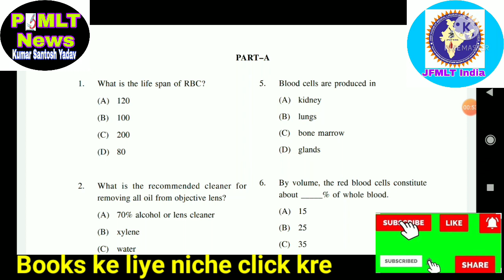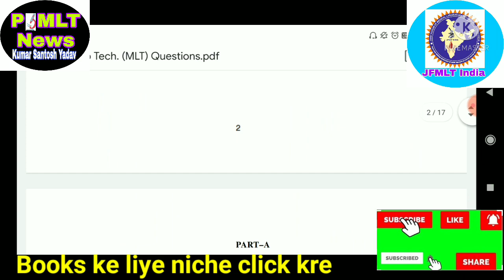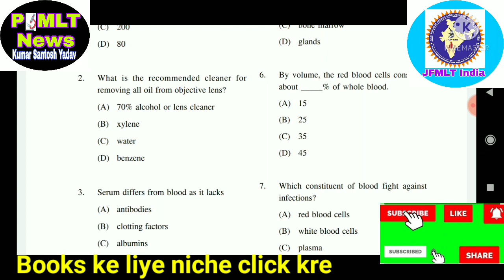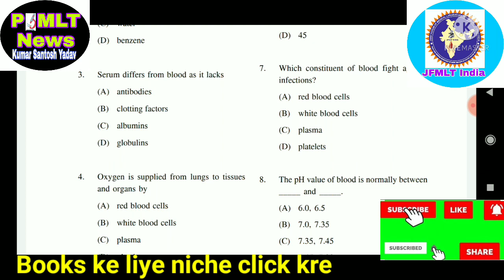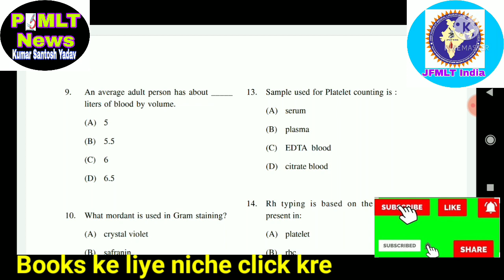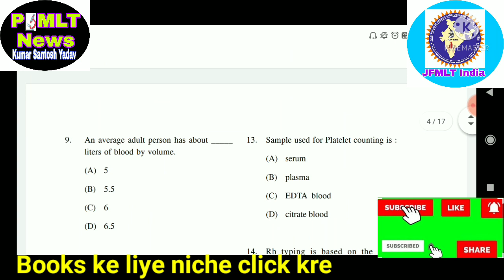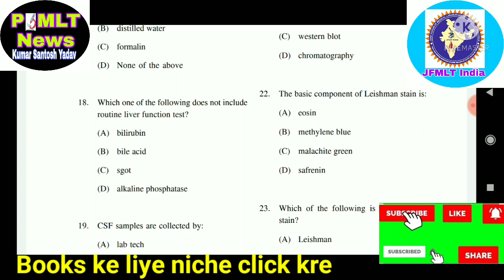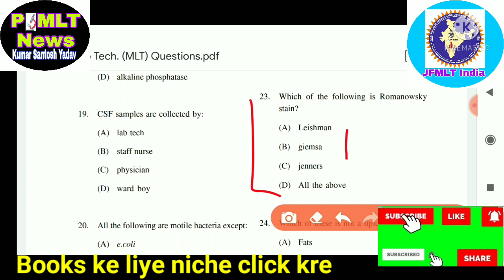Lab Technician exam Lab Technician MCQs Lab Technicisn exam question answer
MCQs book for MLT
MCQs MLT
NEW MCQs book for MLT
MCQs book for MLT MCQs MLT FOR GODKER FOR BIOCHEMISTRY FOR MICROBIOLOGY

dekho lab technician Lab Technician DMLT,BMLT ,BscMLT Pathology Lab se related other video ko bhi dekho Lab technician officer click here & pura dekho